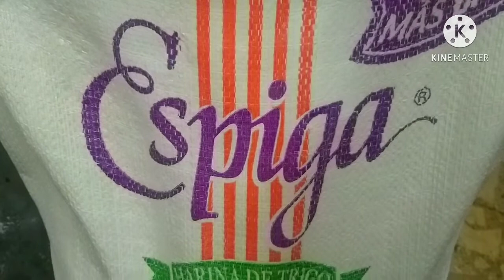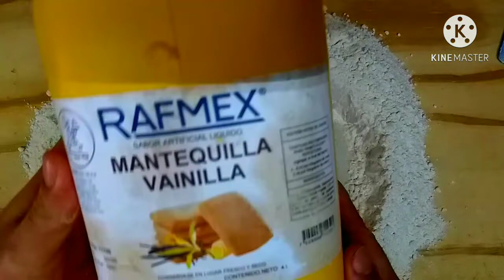como hacer rosca de Reyes deliciosa 😋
hola !! como están bizcochitos? me da gusto saludarlos y pues un poquito tarde pero les comparto con gusto mi receta de rosca de Reyes totalmente elaborada a mano la receta para 1 kilo es:
1 kilo de harina de trigo
250 gramos de azúcar
12 gramos de sal
300 mililitros de huevo
300 mililitros de agua o leche
60 gramos de levadura fresca (si hace calor donde la elaboren solo 40 gramos) o 20 gramos de levadura seca
ecensia naranja o mantequilla vainilla rafmex
un poco de color en polvo
300 gramos de margarina o mantequilla
y 100 gramos de amor 😍❤
espero que sea de su agrado la receta cualquier duda déjenme su comentario o manden msj a la página de Facebook: panadero vlogs
saludos Los amo 3 millones